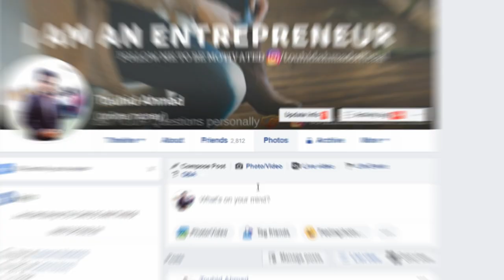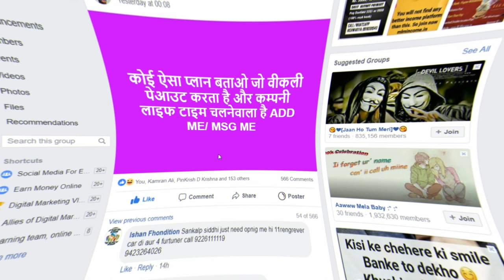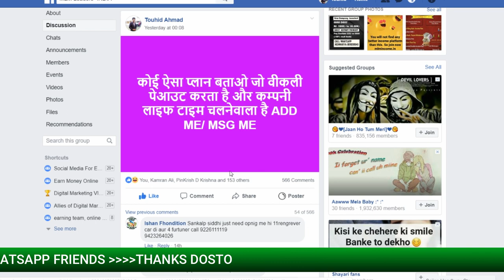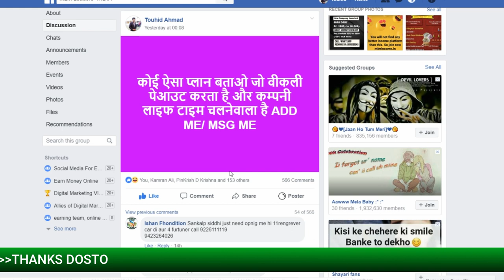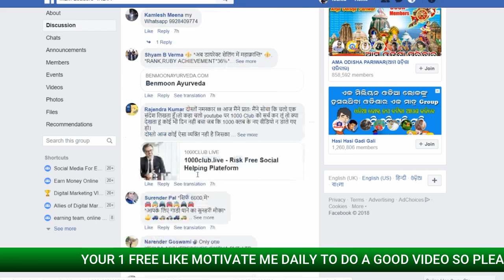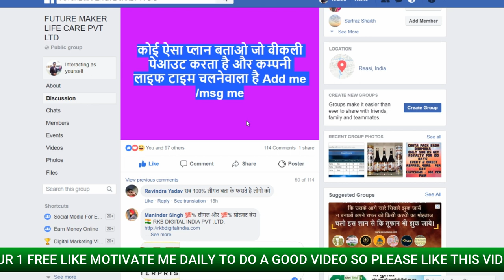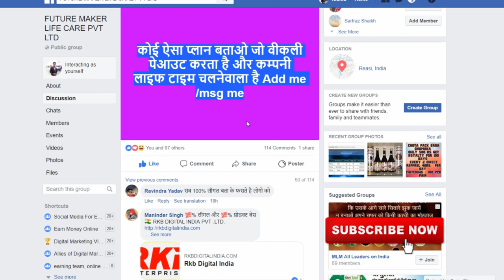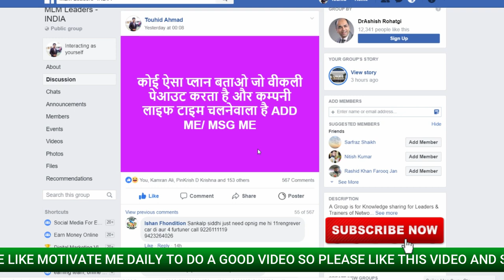how to get 10x engagement on Facebook group | Facebook group marketing strategy by online money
IN THIS VIDEO I AM GOING TO TELLING ABOUT FACEBOOK GROUP ENGAGEMENT THAT HOW CAN YOU ENGAGE MORE AND MORE PEOPLE
IN GROUPS AND ALSO THIS IS GOING A STRATEGY TO GET FACEBOOK GROUP ENGAGEMENT JUST IN 24 hr WITH PROFE.

KEEP CONNECT
BE HAPPY.